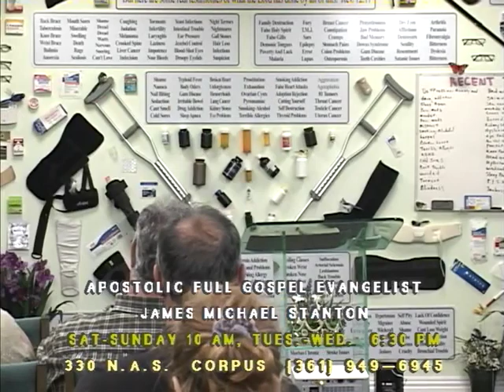James Stanton,T.V. Show "Demonic Sickness & Pains"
Teaching: Too Attacked